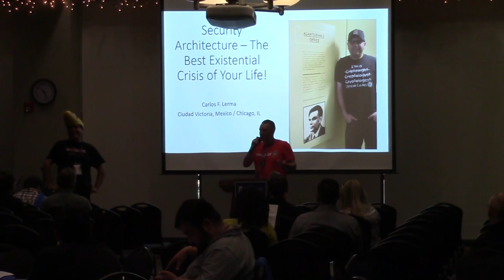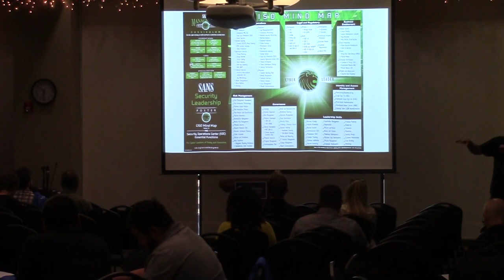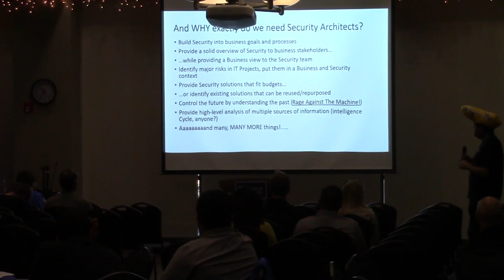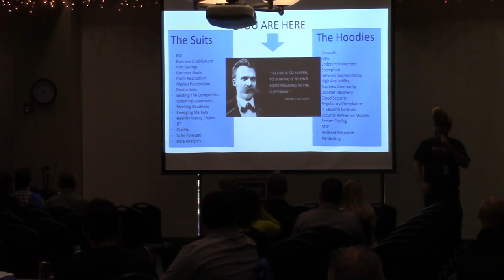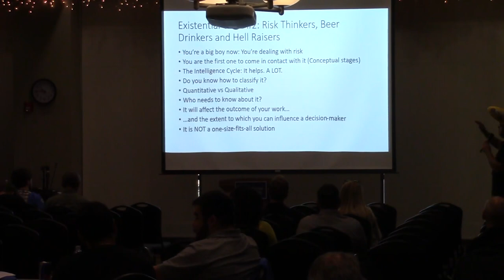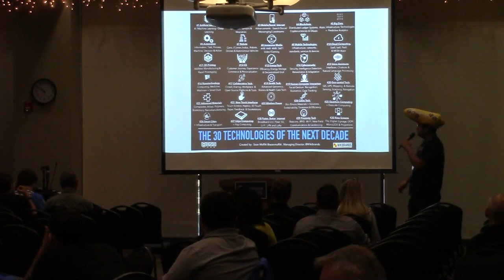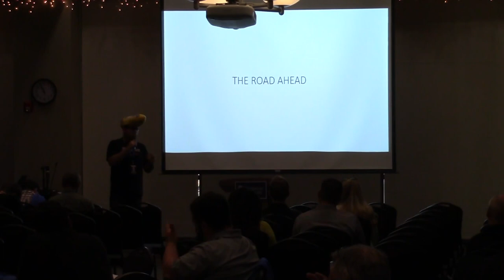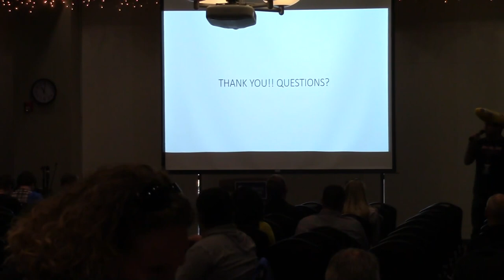CornCon 5: Carlos Lerma on Security Architecture – The Best Existential Crisis of Your Life